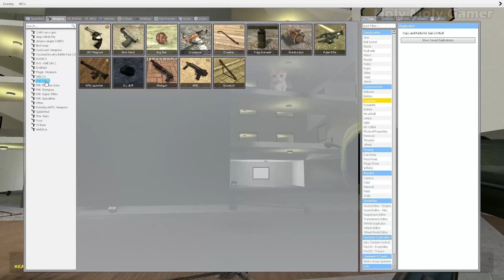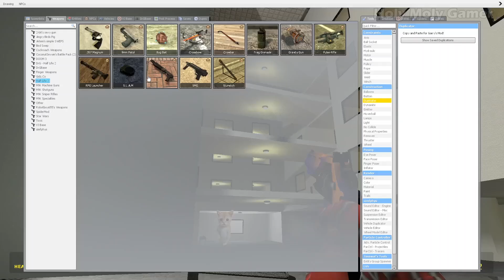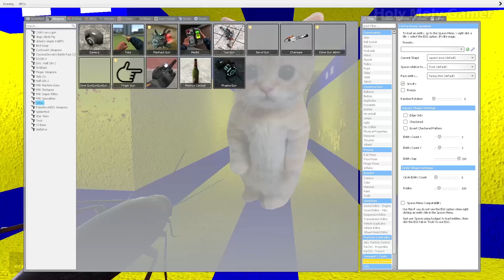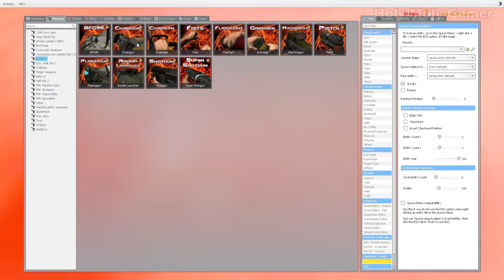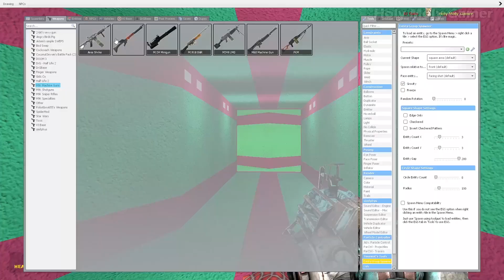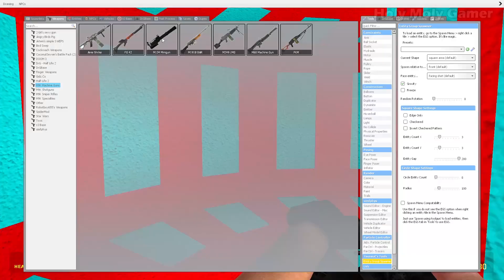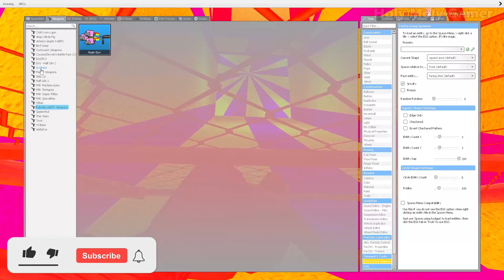El Gato Cat Gmod Nextbot Chasing Me in Liminal Hotel & Parallax - Escape or Fight Back? Garry's Mod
Thanks for watching ❤️ If you liked the video please remember to leave a LIKE & COMMENT & also SUBSCRIBE to my channel for more cool videos like this one, all in the best quality. I love Garry's Mod and I try to cover all the good and new things about this game to have fun together. Thank you very much for your support, I do my best for you to enjoy. The Holy Moly Gamer Loves Y'All ❤️ PEACE ✌🏼😉
El Gato Cat Gmod Nextbots Chasing Me in The Liminal Hotel & Parallax & I'm Trying To Escape And Fight Back! Can I Do It? Funny or Scary?! - Garry's Mod